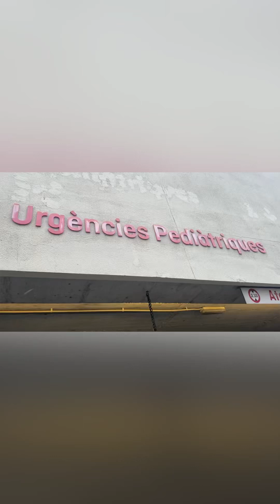আমার মেয়েকে নিয়ে ইমার্জেন্সি হসপিটালে গেলাম😥😥/সবাই মানহার জন্য দোয়া করবেন